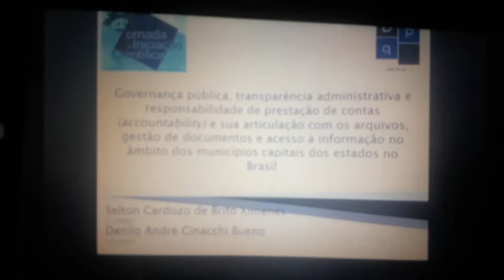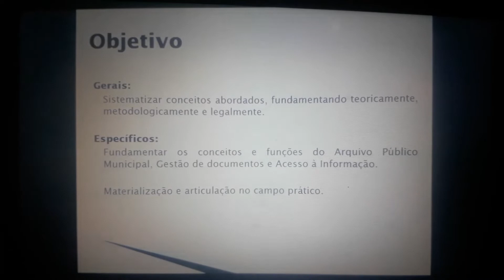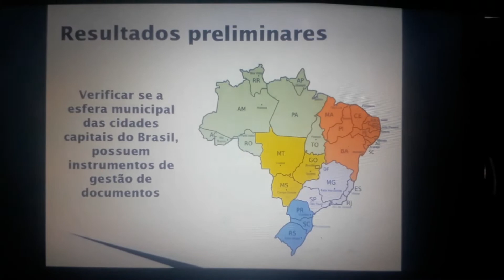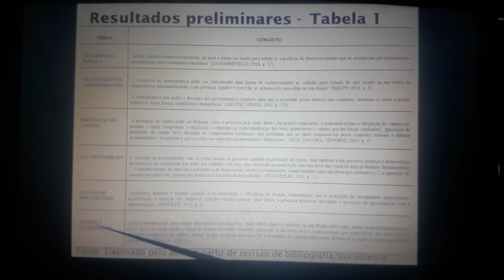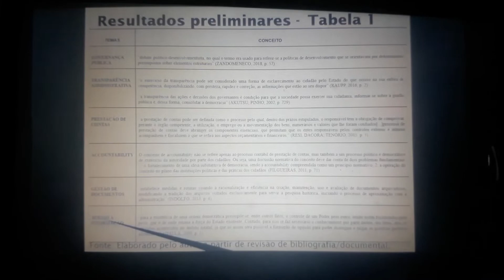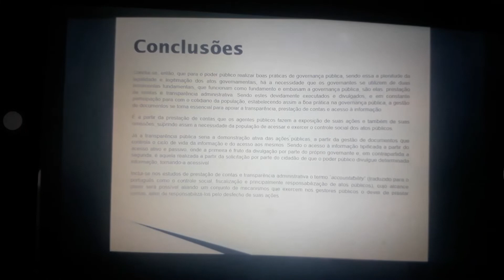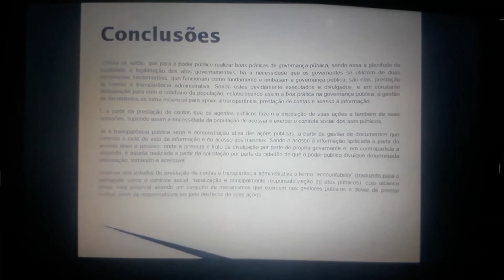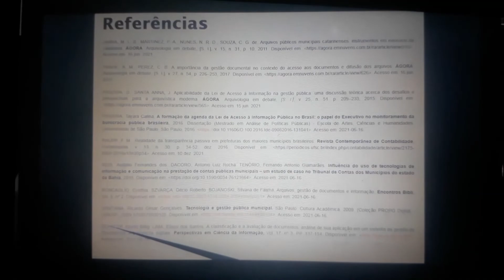JIC - 2022 - Arquivologia - Selton Cardozo De Brito Ximenes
GOVERNANÇA PÚBLICA, TRANSPARÊNCIA ADMINISTRATIVA E RESPONSABILIDADE DE PRESTAÇÃO DE CONTAS (ACCOUNTABILITY) E SUA ARTICULAÇÃO COM OS ARQUIVOS, GESTÃO DE DOCUMENTOS E ACESSO À INFORMAÇÃO NO ÂMBITO DOS MUNICÍPIOS CAPITAIS DOS ESTADOS NO BRASIL.